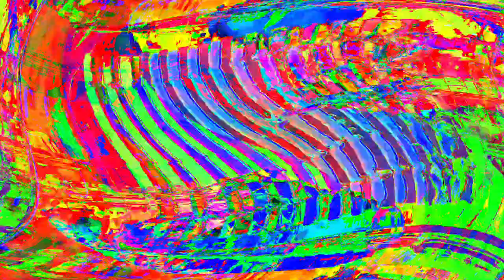[EPILEPSY WARNING] Movie 24 05 10 06h13m43s